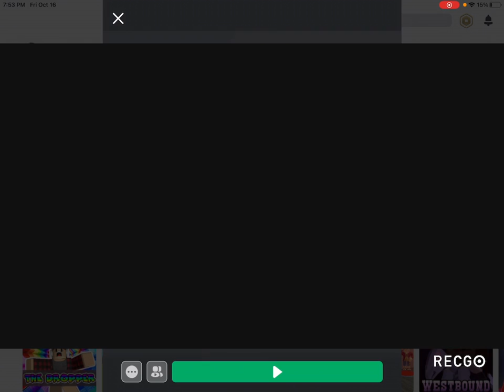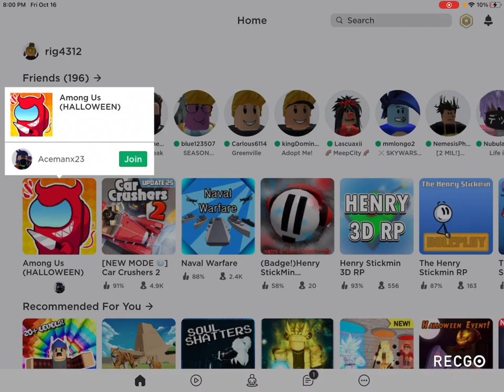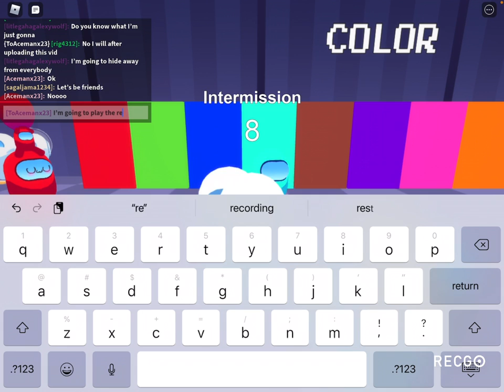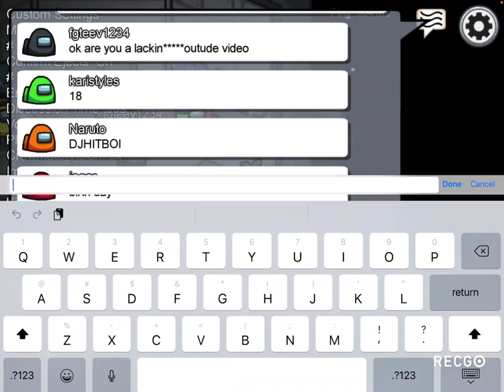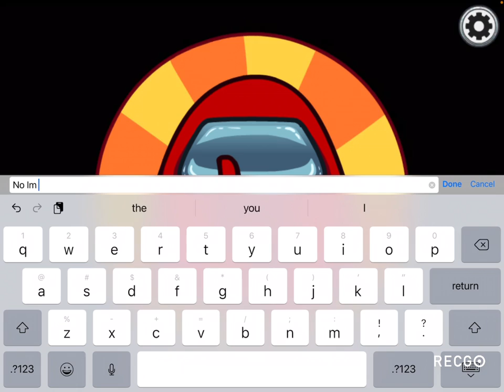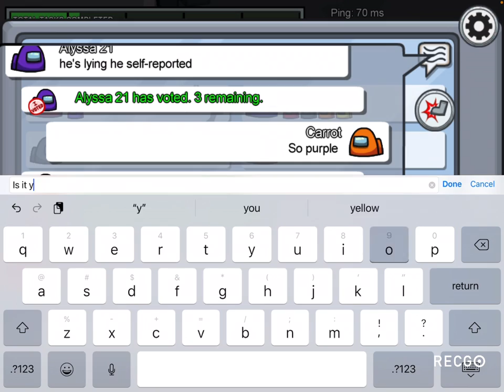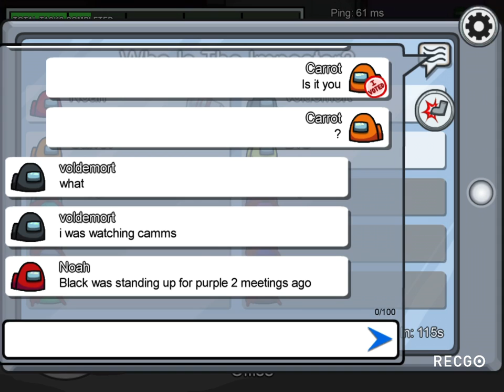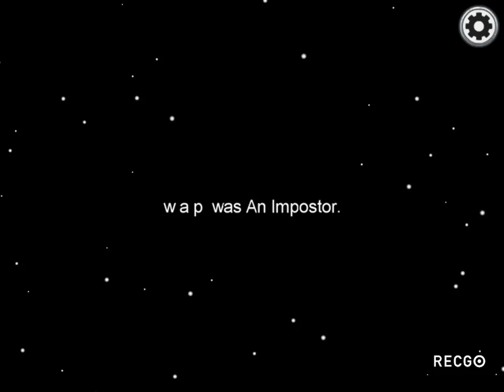Among us rip-off and real game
AMONG US TODAY YAY!